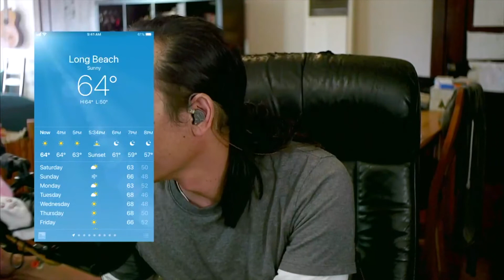Vlog 29 everyday 2021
I wanted to challenge myself and also document my countdown to the young  age of 50 this year. I will vlog everyday Monday through Friday. This will be unedited exploration into the mind of a regular guy turning 50. I like to talk about music, skateboarding, video editing, tech and how to make yourself better. My goal is to share knowledge and work on making myself the best I can be. Let's enjoy life together.